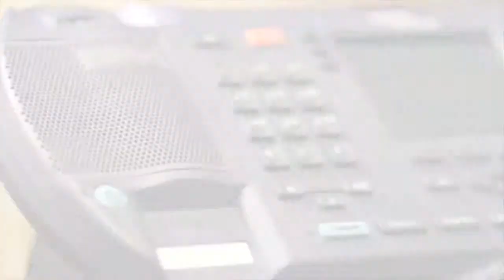Reuter Roofing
We save you money by resolving potential issues before they become pricey problems in the form of significant damage. Our preventative maintenance programs protect your home, giving you peace of mind. We also install roofs on new builds, ensuring precision craftsmanship, structural integrity, energy efficiency and visual appeal to cap off your investment.